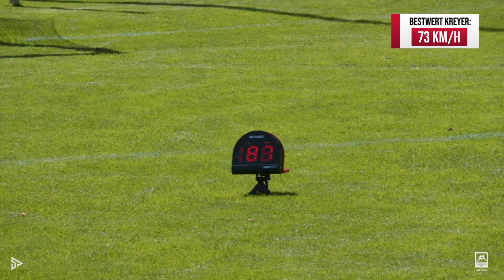Ist RWO schnell unterwegs? | Der schnellste Schuss im Wilden Westen | Folge 6: Rot-Weiß Oberhausen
Howdy Partner, im wilden Westen wird gerne scharf und schnell geschossen. Doch wer schießt am schnellsten? Der Frage gehen wir nach, also aufsatteln! Der wilde Ritt beginnt. Vielleicht schießt ja sogar jemand schneller als der eigene Schatten?

Folge 6: Rot-Weiß Oberhausen
Schützen:
Sven Kreyer
Kelvin Lunga
Nico Klaß

Lust auf noch mehr Regionalliga West auf SPORTTOTAL?
Ab der Saison 2022/23 laufen alle Spiele, alle Tore exklusiv auf Sporttotal. Wir sind das neue Wohnzimmer des Westens, also nimm Platz und mach es dir gemütlich. Neben Livespielen, VODs und Highlights findest du bei uns auch viele tolle Formate rund um die Regionalliga West.

Du kriegst nicht genug von uns? Alle weiteren Highlights zu Spielen der Regionalligen und den Pokalwettbewerben findet ihr